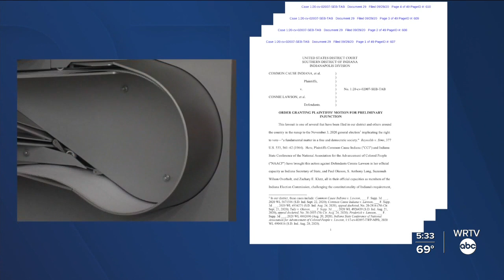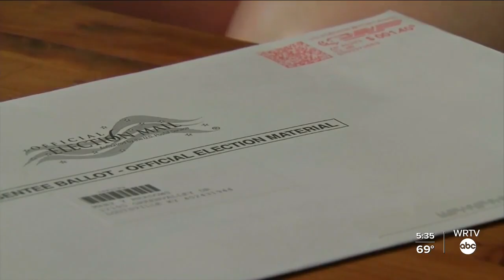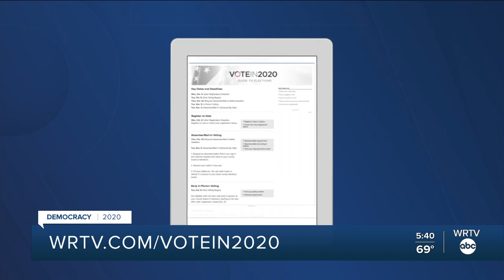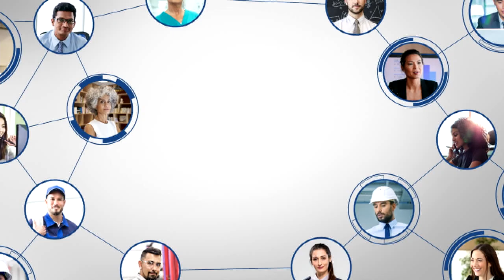WRTV at 5:30 p.m. - Sept. 30, 2020